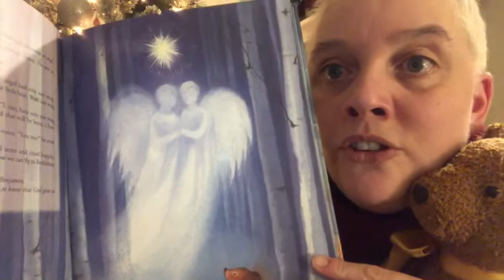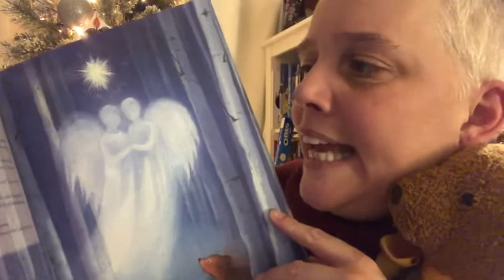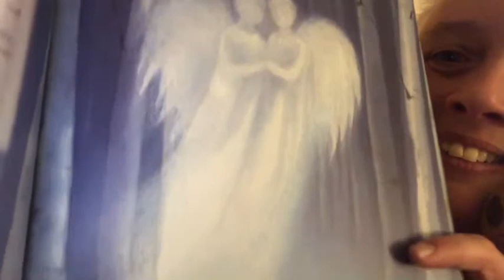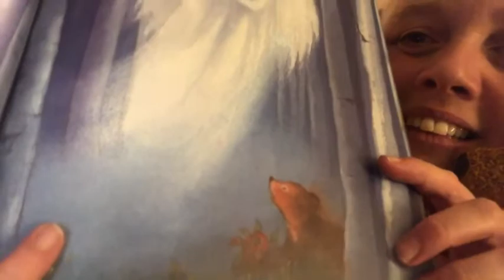Ashover Acorns’ Online Advent Calendar: Door 11 along the road to Bethlehem with Benjamin Bear